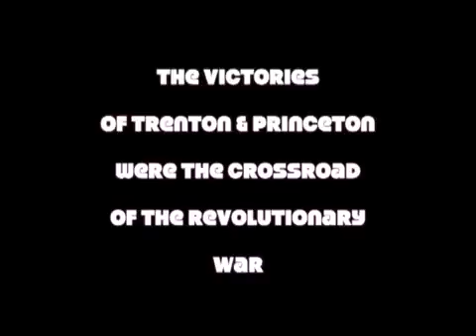The 10 Days That Changed The World: Battles of Princeton & Trenton